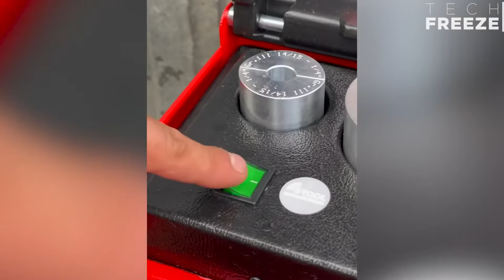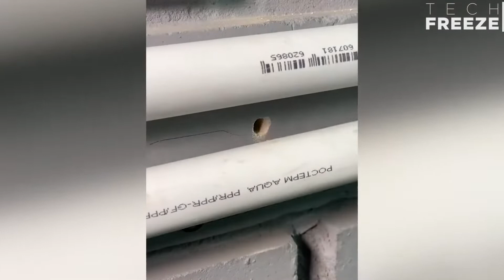Amazing ! 16 Ingenious tools that are on another Level ▶19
What does it take to do the job perfectly? Anthropologists believe that the use of tools was an important step in the evolution of mankind. The intensive use of tools has allowed humans to create a civilization. Over time, we have developed tools. Today we present the different tools that make our daily work easier.